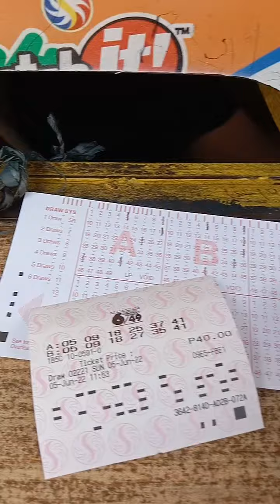SWERTING NUMERO SA LOTTO...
SWERTING NUMERO SA LOTTO.. PANOORIN👏👏👏